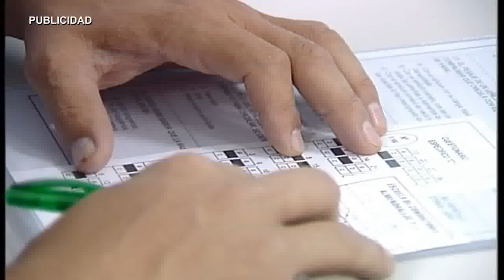AN VISITA GUILLERMO FDEZ VARA PREMIOS VINOS DEL MUSEO 150416